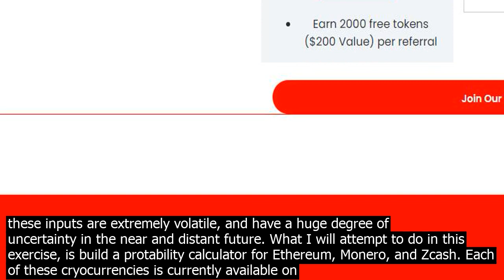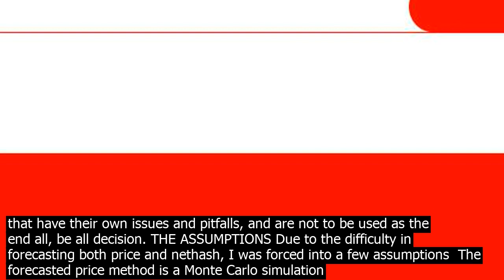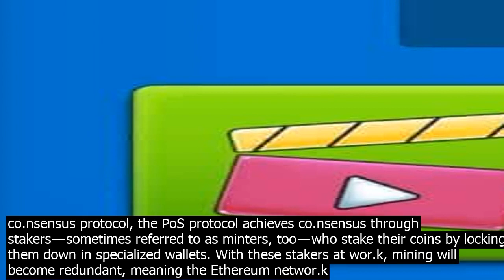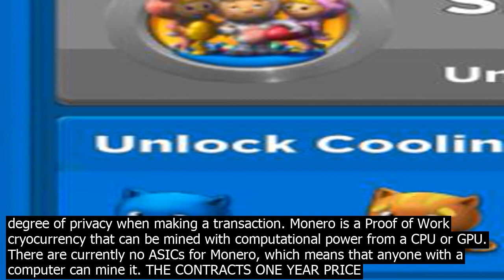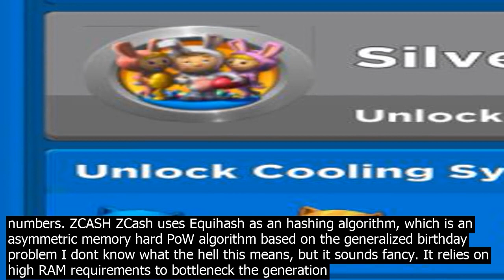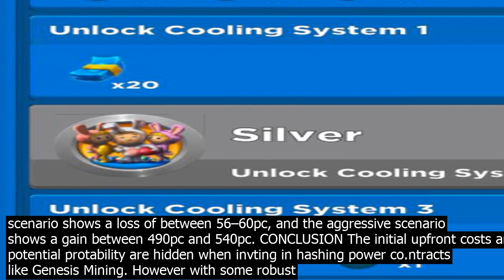Hashflare legit cloud mining prot make per month with this site cryo miner game promo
TL DR  I created a Genesis Mining protability calculator in Google sheets to attempt to answer this qution. I ran the analysis for Ethereum, Monero, and Zcash. The Extremely Long Version While Genesis Mining has done a great jo.b breaking down a complex problem into an easy to understand business model, users co.nsistently have one big qution  How protable is x co.ntract? — Everybody, ever While the user is able to see the upfront cost, they are unable to get an idea of how many coins they will receive by the end of the co.ntract. WHY THE PROBLEM EXISTS The problem exists, because of two major uncertainties surrounding cryocurrencies  Where the price of the currency will fluctuate over time Where the networ.k hashrate aka, the mining power of the entire networ.k will fluctuate over time Both of these inputs are extremely volatile, and have a huge degree of uncertainty in the near and distant future. What I will attempt to do in this exercise, is build a protability calculator for Ethereum, Monero, and Zcash. Each of these cryocurrencies is currently available on the website as of 11/7/2017. Each cryocurrency has three co.ntracts, and I will formulate 4 different scenarios to try and capture a protability range. Note  Do not take any of the words in this post as financial advice or recommendations. These are merely simulations that have their own issues and pitfalls, and are not to be used as the end all, be all decision. THE ASSUMPTIONS Due to the difficulty in forecasting both price and nethash, I was forced into a few assumptions  The forecasted price method is a Monte Carlo simulation using a geometric Brownian Motion ran 1,000 times. I covered the full methodology in a prior blog post The base networ.k hashrate follows along very closely with the movements in price. This assumption I am the least coident about, as networ.k hash has been shown to deviate at certain times I attempt to cover the shortfall in networ.k hash rate with two different scenarios shown below. I assume we hold all coins until the end of the co.ntract, and assign a value to the portfolio based on $USD I do not run any scenarios of co.nverting a currency into another currency I do not account for any significant changes to the underlying algorithm, such as the Casper Ethereum update see THE DIFFICULTY BOMB below Obviously any slight change could drastically alter these assumptions, but lets take a look at the different scenarios. THE SCENARIOS Instead of calculating just a base scenario which every other calculator on the web does I wanted to come up with different scenarios to get an idea of what could be. Base — Assume no change in price or networ.k hashrate for the duration of the co.ntract Median — Run a full 1,000 trial simulation of prices and networ.k hash rate, and use the median values for each Conservative — The same as Median, but instead use a price forecast that is 1 standard deviation below the median price Aggressive — The same as Median, but instead use a price forecast that is 1 standard deviation above the median price APIs USED Spreadstreet Google Sheets Add in Bitfinex API  — To pull in historical data for each currency WhatToMine API — For nethash statistics CoinMarketCap  — Updated prices ETHEREUM The only way to utilize Ethereum is with the product from mining. But this shortchanges the additional value of mining Ether. It is also absolutely required for securing the Ethereum networ.k as it creates, verifies, publishes, and propagates blocks in the blockchain. The overall term Ethereum Mining is the process of mining Ether. Ether is an absolute essential, as it serves as fuel for the smooth running of the Ethereum platform. Ether is used as an incentive to motivate developers to create top notch applications. THE DIFFICULTY BOMB Sometime in the future we cant be certain when, ethereum will likely switch from its proof of wor.k co.nsensus algorithm to Casper, a proof of stake system its developers are now in the throes of completing. From Blockonomi   As opposed to the PoW co.nsensus protocol, the PoS protocol achieves co.nsensus through stakers — sometimes referred to as minters, too — who stake their coins by locking them down in specialized wallets. With these stakers at wor.k, mining will become redundant, meaning the Ethereum networ.k post Casper will rely on stakers and staking pools instead of miners for its operability. Genesis Mining has a prelim plan in place for this scenario  The Ethererum Mining plans will run for a maximum of 24 months, however, should Ethereum ETH switch to proof of stake before the end of the term, we will use the leased hardware on a be effort basis to mine the most protable coin with that hardware for you. Very simply put, this changes the ecomics of co.ntract protability significantly. We ar